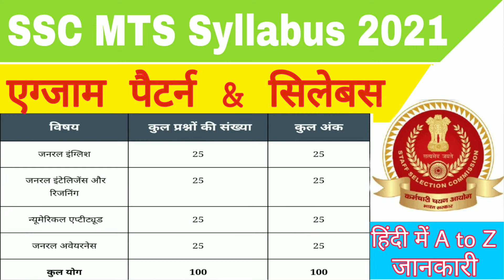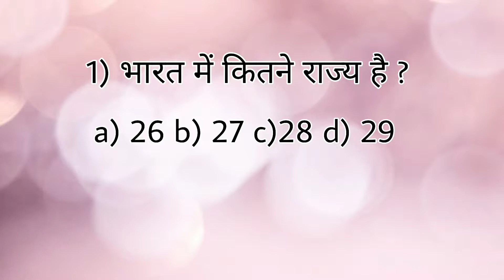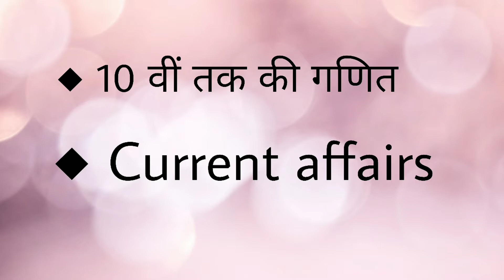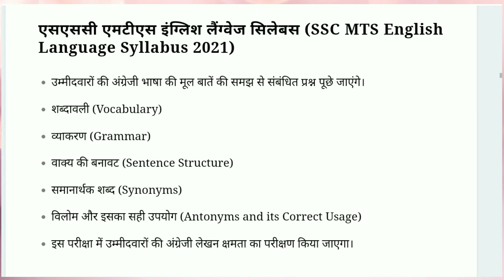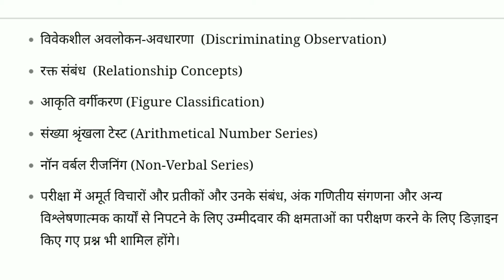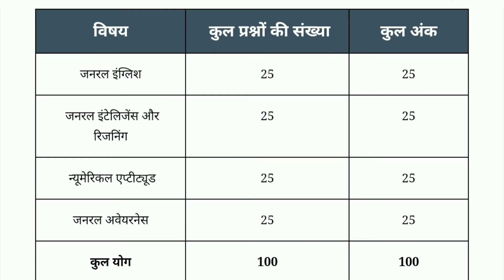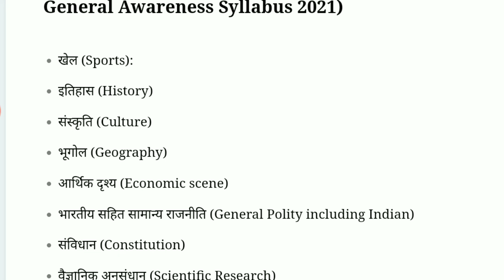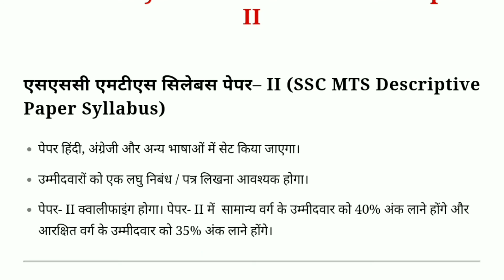SSC MTS Syllabus 2022 | Exam Pattern for SSC MTS || ssc mts syllabus 2022 in Hindi || Education tips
एसएससी एमटीएस के सिलेबस की पूरीी जानकार देखे हिंदी में 2021

1] एसएससी एमटीएस सिलेबस 2021
2] ssc mts syllabus
3] ssc mts syllabus in hindi
4] ssc mts syllabus 2021
5] ssc mts syllabus 2021 in hindi
6] ssc mts notification

अगर आप कंप्यूटर कोर्स के बारे में जानना चाहते हैं तो यहां पर क्लिक करें
DCA  डीसीए क्या है कंप्यूटर कोर्स